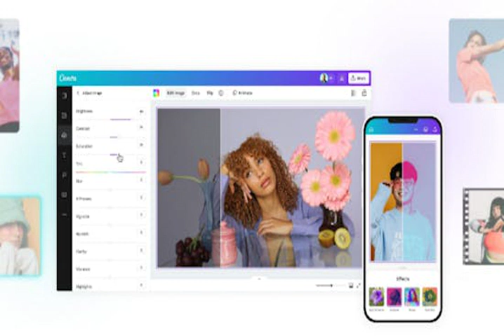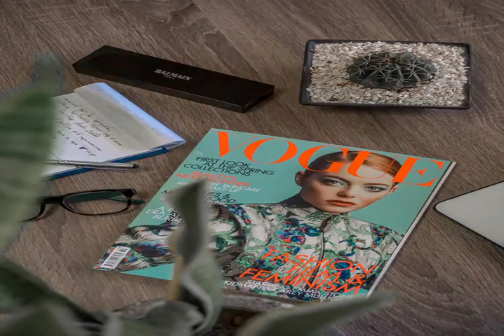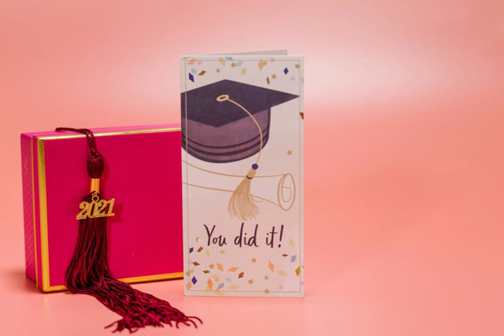200 bản tình ca Saxophone lãng mạn - Những bản nhạc Saxophone thư giãn hay nhất từ trước đến nay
Welcome to Saxophone Melody, The channel to share famous songs that are solo or harmonious with Saxophone sound, listen and feel ♥